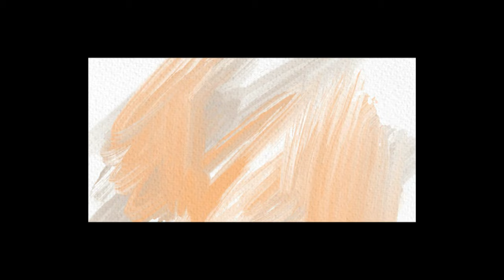Shih-tzu in Watercolor. How to paint long brown and white fur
Shih-tzu in Watercolor. How to paint long brown and white fur inmovavi, movavi video editor plus watercolor

▶Material:
Watercolor paper Hahnemuhle the Collection cold pressed

Watercolor paint Holbein: Sepia, Indigo, Burnt sienna,
Burnt umber, Payne’s grey, Quinacridone Violet, Scarlet Lake

Brushes: daVinci cosmotop-mix B 20, 1, 2
, daVinci casaneo 0

Masking Marker Solo Goya size fine

Fresh water

▶Chapters:
0:00 Intro
0:21 Material
0:32 Masking fluid marker
0:43 Wet on wet
3:02 Eyes painting
5:06 Muzzle painting
6:10 Second layer on eyes
9:51 Head painting
16:34 Finish